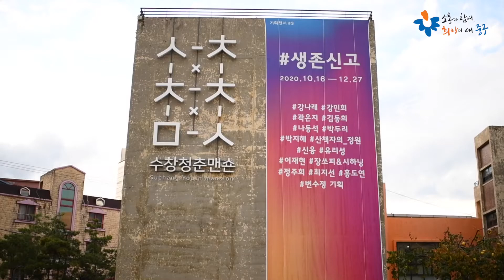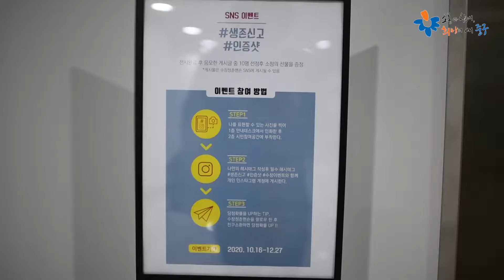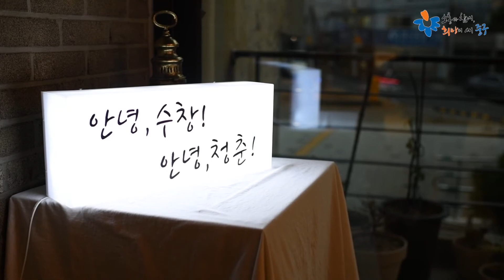2020 수창청춘맨숀 기획 생존신고 [유튜브 기자단 : 곽태용]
지금 수창청춘맨숀에서는 생존의 문제를 예술적으로 다루고, 예술적으로 생존하는 방식들을 보여주는 2020 수창청춘맨숀 기획전 '생존신고' 진행중!
위치: 대구 중구 달성로22길 27 수창청춘맨숀